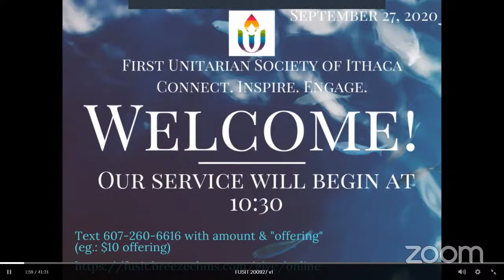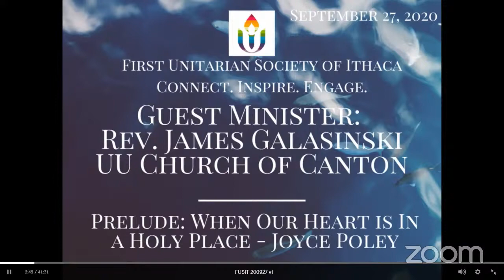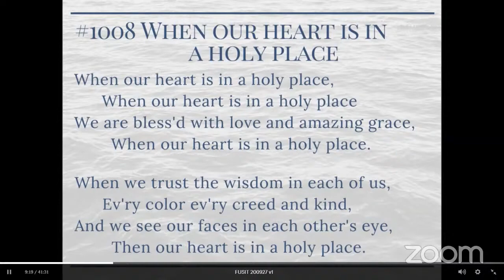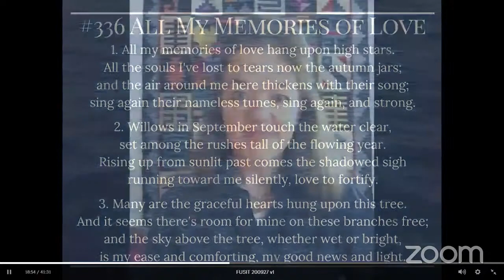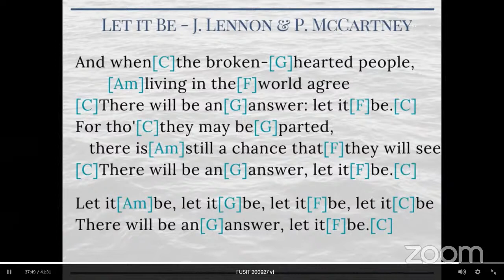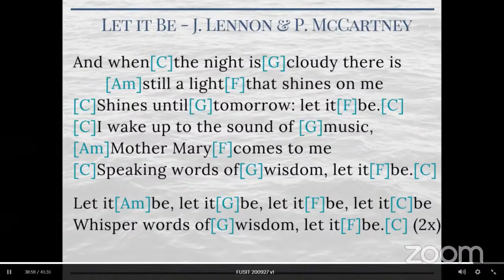Sunday Service 9/27/20 - Rev. James Galasinski